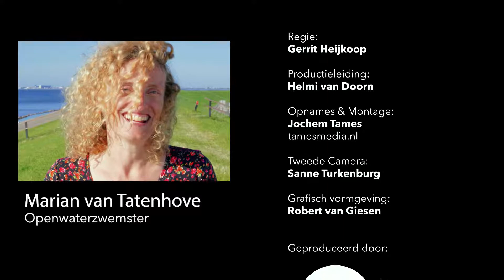Samen trainen in het open water voor de zwemtocht van Den Helder naar Texel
Maak kennis met Marian van Tatenhove, een openwaterzwemster die bijna 30 jaar geleden voor de liefde naar Texel verhuisde. Marian traint met de Texelse zwemclub ZPC TX ‘71 regelmatig in de Waddenzee langs de dijk. In alle vroegte gaan ze te water en zwemmen een flink stuk samen op; als het even kan met de stroom mee. Vervolgens sluiten gezamenlijk af met een heerlijk ontbijtje bij zonsopgang. Zo trainen ze voor de overtocht van Texel naar Den Helder.

Dit portret is onderdeel van het project “Bij ONS op de Dijk” van het Hoogheemraadschap Hollands Noorderkwartier (HHNK). Waterschap HHNK liet een verhalenfilm produceren ter gelegenheid van de afsluiting van de waterveiligheidswerken rondom de dijken op Texel tussen 2016 en 2019.

Kijk voor meer informatie en de volledige versie van de film op

Kijk voor meer informatie over de zwemtochten van ZPC TX ’71 op of

OVER “BIJ ONS OP DE DIJK” VERHALENFILM & SERIE PORTRETTEN
Het water is zowel onze vriend als onze vijand. Hoe houdt een eiland als Texel stand tegen het geweld van de zee? En blijft tegelijkertijd de verbinding behouden? In deze film ontdek je wat er de afgelopen jaren met de dijk van Texel is gebeurd om te zorgen dat het eiland de komende 50 jaar weer beschermd is tegen het water.

De bijzondere hoofdrolspeler van dit verhaal is de dijk van Texel. De held van deze film. De kijker wordt meegenomen in de ontwikkeling van de dijk aan de hand van verschillende ‘verhalenvertellers’. Met Texelaren van de toekomst duiken we in de historie van de dijk.

Om vervolgens te ontdekken dat leven bij en met het water minder zorgeloos is dan het lijkt. De klimaatveranderingen zijn niet alleen een uitdaging voor Texel, maar voor ons allemaal. En de tijd om in actie te komen neemt steeds verder af. Welke innovatieve oplossingen zijn er de afgelopen jaren op Texel gebouwd? En hoe zijn die gemaakt?

Verhalenvertellers door wiens ogen we naar de dijk kijken:
Leraar Johan, met groep 7/8 van Texelse basisschool De Bruinvis
Openwaterzwemmers Marian van Tatenhoven & Jan Wiering
Texelse Schapenboer, Henk van der Star
Gemeentearcheoloog van Texel, Michiel Bartels
Burgemeester van Texel, Michiel Uitdehaag
Hoogleraar kustwaterbouwkunde, Stefan Aarninkhof
Dijkgraaf Hoogheemraadschap Hollands Noorderkwartier, Luc Kohsiek
Technisch manager HHNK, Rob Bakker
Projectleider Prins Hendrikzanddijk, Anita Willig

CREDITS:
Concept & Scenario:
Gerrit Heijkoop
Helmi van Doorn
Robert van Giesen

Regie:
Gerrit Heijkoop

Productieleiding:
Helmi van Doorn

Opnames & Montage:
Jochem Tames
tamesmedia.nl

Geproduceerd door:
LiveOnlineEvents
en
Be. brands + events
brandsandevents.nl

In opdracht van:
Hoogheemraadschap Hollands Noorderkwartier